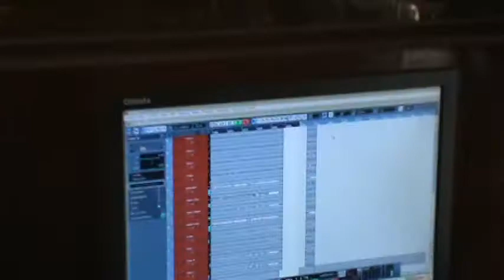LD toma 1